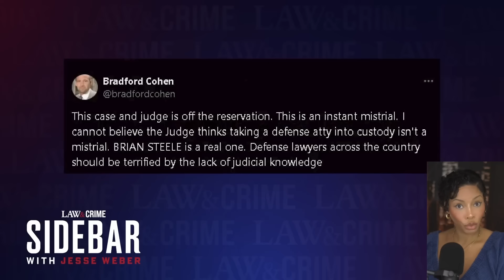"Fulton County Judge is OFF THE RESERVATION" Johnny Depp Lawyer Reacts to Trial & Ashleigh Merchant